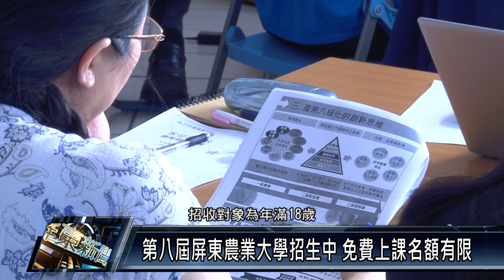屏東市/農業消息 111 06 30 第八屆屏東農業大學招生中 免費上課名額有限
屏東縣政府開辦第8屆農業大學，提供農民完整學習農業相關知識的平台，以提升農民產銷競爭力，包括農業基礎班、屏南分班、動物科學班、水產養殖科學班及菁英班，課程全程免費，名額有限，即日起起至7月5日止受理報名。